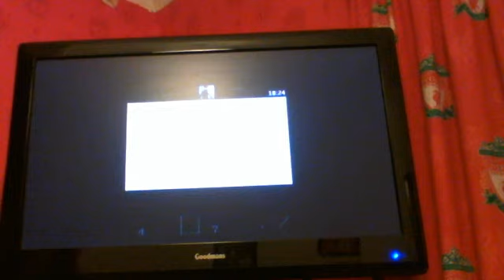mine craft Ep.1 shelter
mine craft fun with Ethan